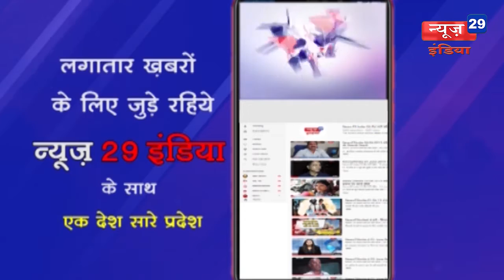News29India#10_Feb#News Desh Duniya 05#मंगलवार को होगी दिल्ली विधानसभा चुनाव के वोटों की गणना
मंगलवार को होगी दिल्ली विधानसभा चुनाव के वोटों की गणना
शनिवार को हुए चुनाव में 62.59प्रतिशत हुआ था मतदान